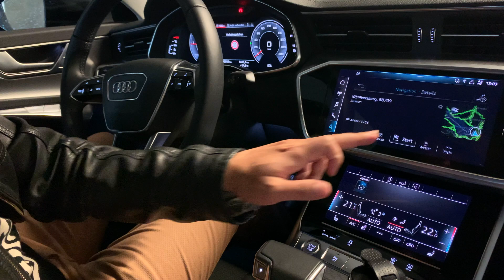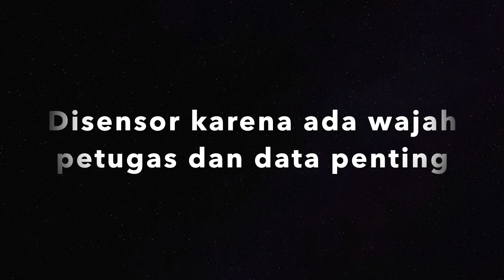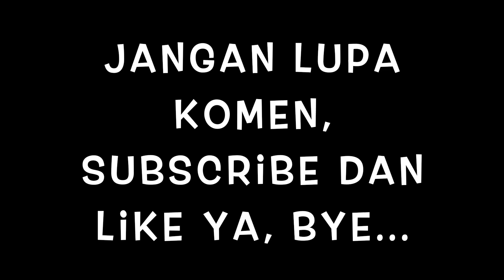Gimana Caranya Naik Kapal Feri di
Video Jalan-jalan menyusuri Kota Lindau yang tarletak di tepi Danau Boden (Bodensee dalam Bahasa Jerman) yang dikelilingi oleh beberapa negara seperti Austria, Liechtenstein dan Swiss. Setelah itu naik Feri 5 menit dari Meersburg menuju Konstanz sambil menikmati suasana musim Gugur di Jerman dengan memakai Mobil Jerman Audi A6